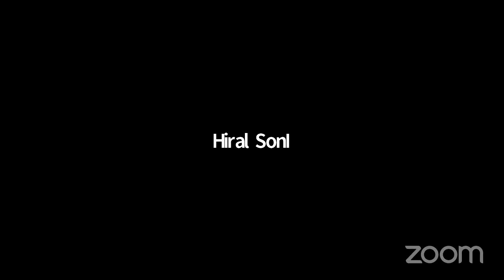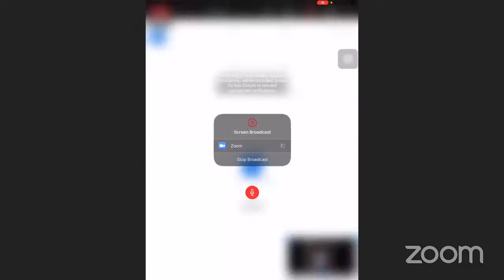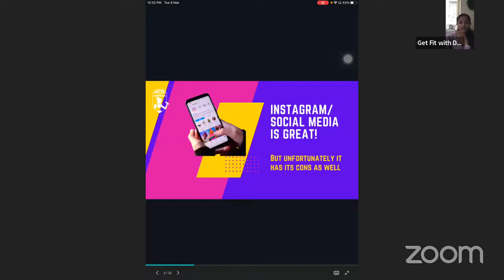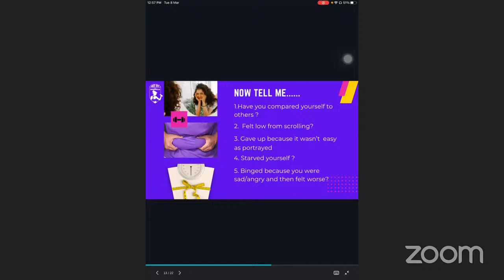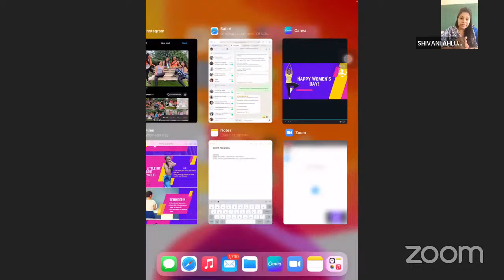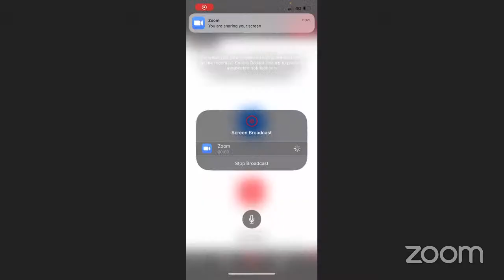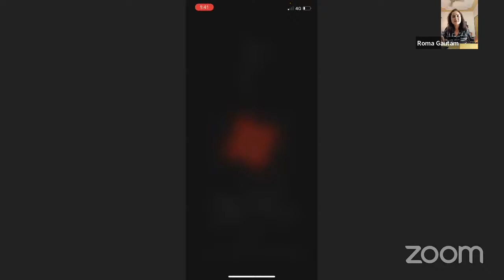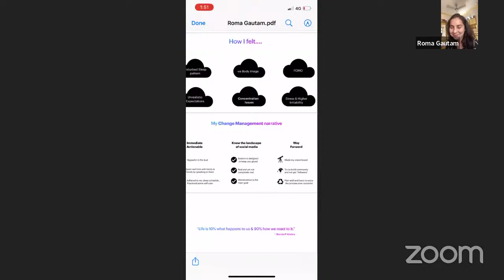Women's Day National webinar- 8 March 2022